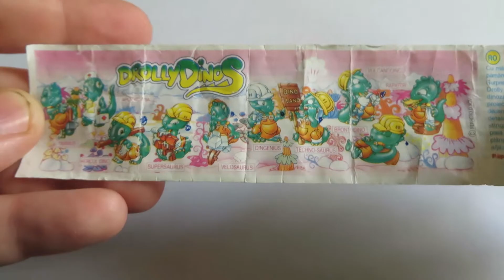Kinder Surprise - Drolly Dinos (HERCUL DINO) №7